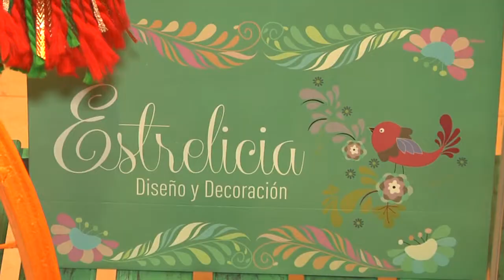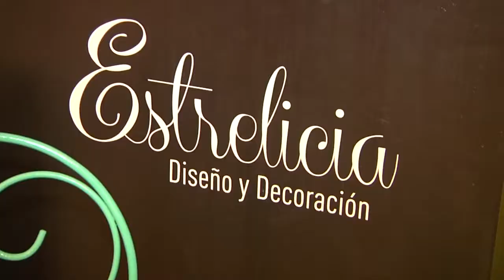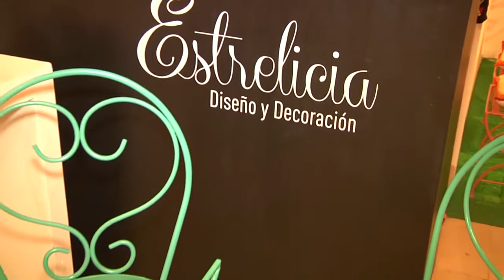ESTRELICIA DISEÑO Y DECORACION EN YERBA BUENA SHOPPING